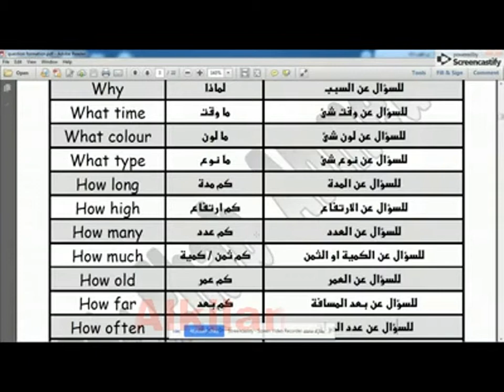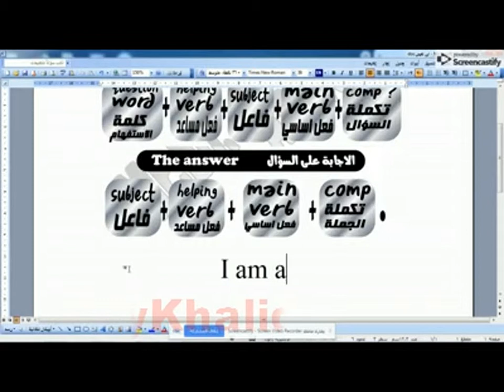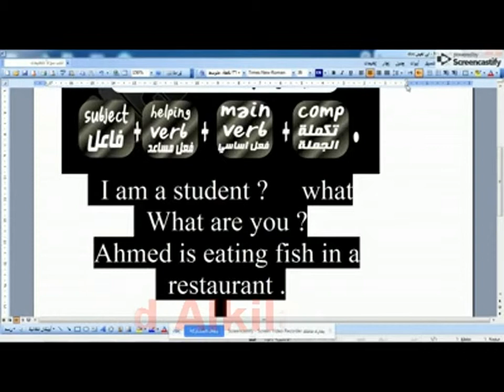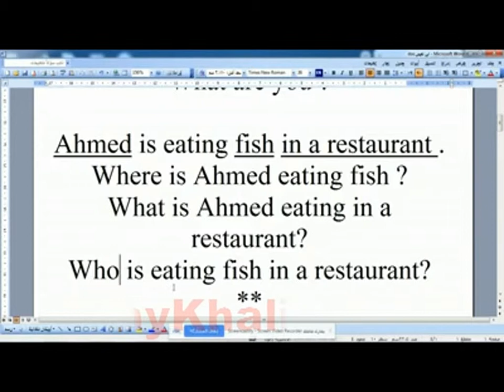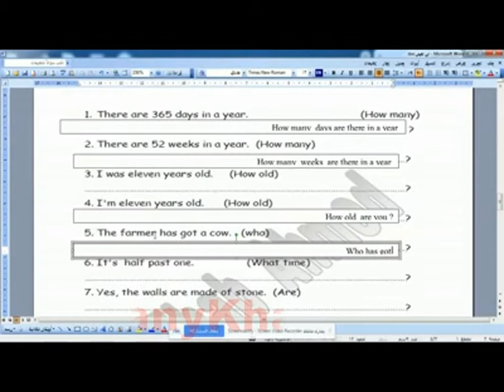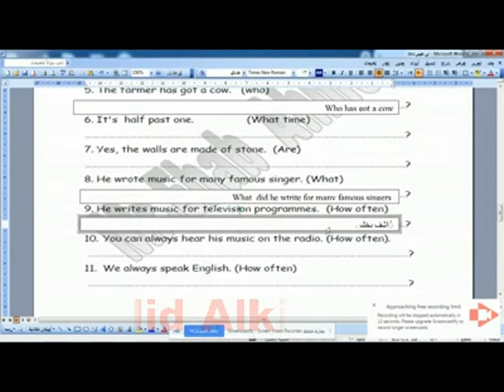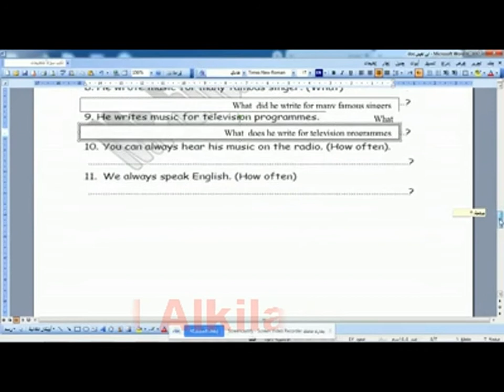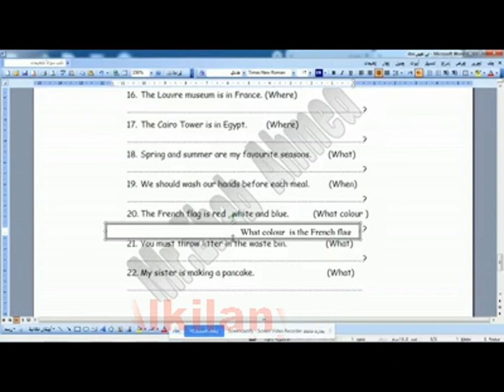تكوين السؤال بآداة استفهام - Wh question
تكوين السؤال بآداة استفهام
Wh question
لتحميل الملف Pdf
من هذا الرابط